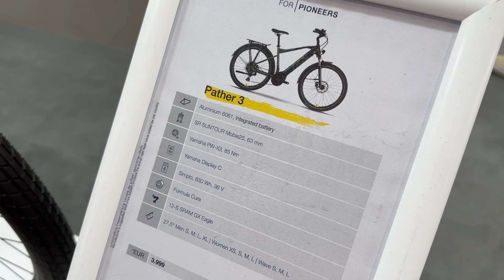Amazing City Bike ! 2024 Husqvarna Pather 3